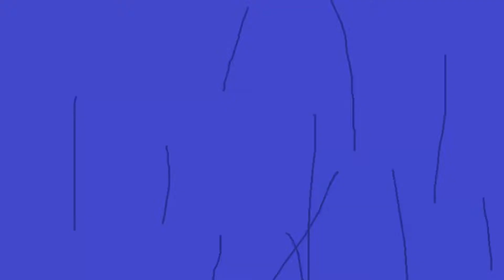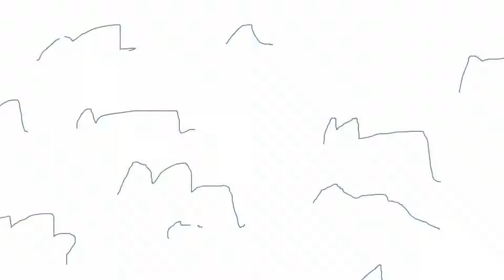RUMBLING - aot - Paint Opening - Cat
bit sad, bit late
good